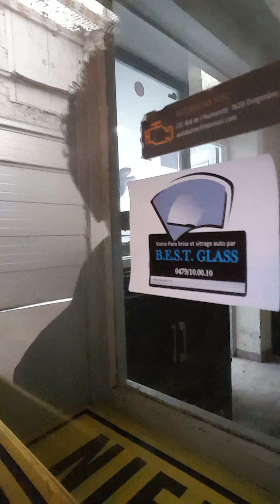Alfa romeo 156 jtd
Paulo mustang